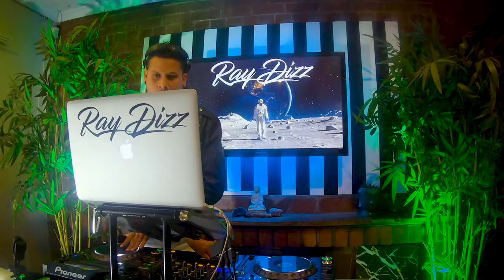Microwave Mix: Fugees Vs Holy Ten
Every Monday I drop a quick mix that you can watch while you reheat your food or coffee in the microwave. Please leave me mix and mashup suggestions in the comments!